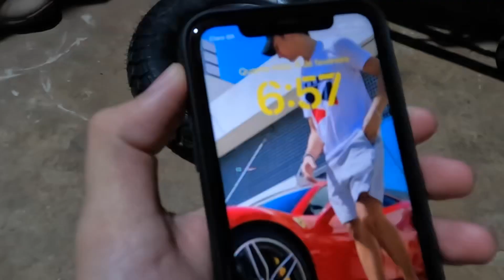Colocamos Rodas Grandes no KART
Neste vídeo, você verá a incrível transformação de um kart indoor comum em um "monstroinho" graças às novas rodas OFF road.
Acompanhe a emoção e o desafio desse projeto feito na garagem da casa do amigo @arteirothiago (chefe de escuderia)

→ Acompanhe em tempo real Instagram:@valtercarvalhoplay

Deus é tremendo 🙏

Seu Canal de entretenimento❤️
Meu melhor para você 🫵